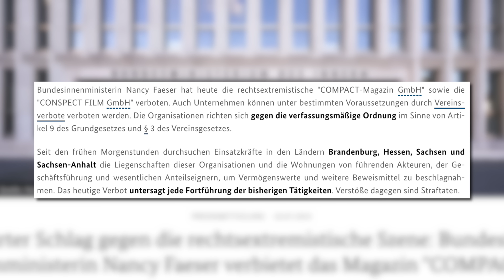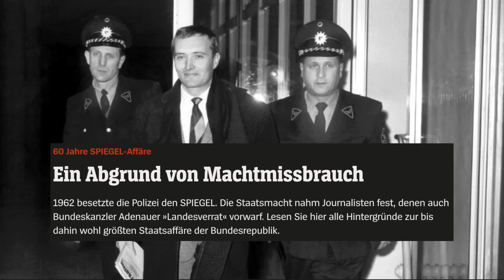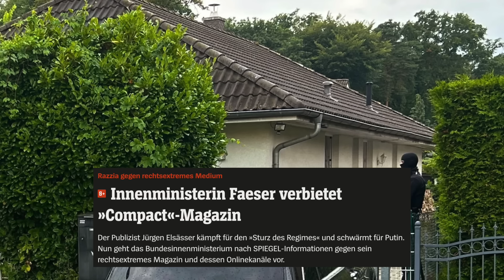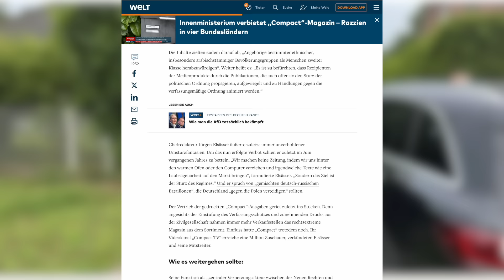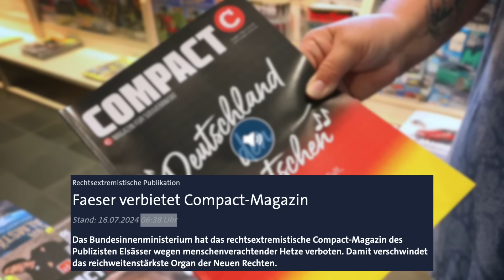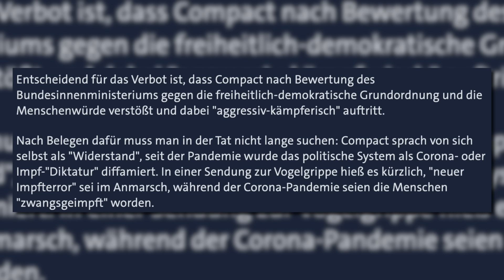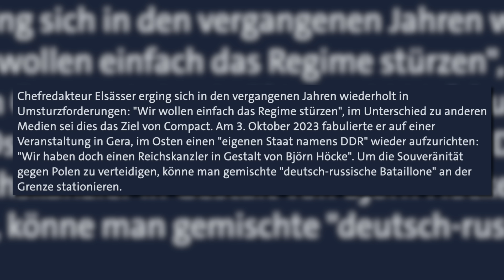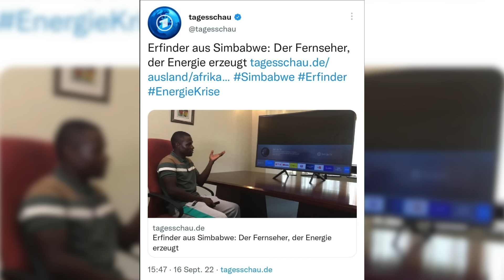COMPACT-Verbot | staatliche Willkür von Nancy Faeser?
Dreht Nancy Faeser jetzt völlig durch? Mithilfe des Vereinsgesetzes verbietet sie die COMACT GmbH und damit das Magazin. Es sei ein Agitator und wichtiger Akteur der sogenannten "Neuen Rechten". Hält das Verbot vor Gericht stand? Warum war die Presse direkt vor Ort? Viele Fragen und wenig Antworten bisher. Die Artikel waren um 06:30 Uhr bereits geschrieben. Zufall?

10% auf ein Abo: Code: morgenstern

Konto für Spenden:
NTSBDEB1XXX

ETH:
0xe34C9276a8a0918cCA9bad5be9D8bCd8B85f0B1C

BTC:
3J2ZdydnvANBbwgQjPgevjs1abpzy9iFDo

DOGE:
DGgt33hfpmvj4Gq6Ci36D9JCNhYnbo2qfZ

Quellen:
Ich
Das Internet
Wallasch: